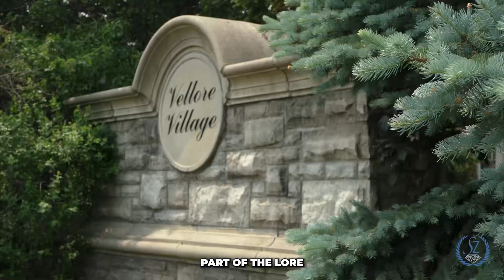Vellore Village: Where Modern Living Meets Convenience and Community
Nestled on the outskirts of Toronto, Vellore Village is a vibrant and thriving residential community that offers the perfect blend of modern living and small-town charm. Situated conveniently close to Highway 400, this neighborhood provides easy access to the Greater Toronto Area while maintaining a serene and family-friendly atmosphere. Let's take a closer look at what makes Vellore Village a desirable place to call home.
Convenient Location: One of the standout features of Vellore Village is its proximity to Highway 400, making it a prime choice for commuters. Whether you work in the city or need to travel across the GTA, the easy access to major transportation arteries ensures you're always well-connected.
Amenities Galore: Vellore Village boasts an impressive array of amenities that cater to all ages and interests. Families will appreciate the presence of top-notch schools, healthcare facilities, and shopping centers, making everyday life a breeze. For those who enjoy shopping, the Vaughan Mills Mall is just a short drive away, offering a wide variety of retail options and dining experiences.
Parks and Green Spaces: Nature enthusiasts and families looking for outdoor activities will be delighted by the numerous parks and green spaces scattered throughout Vellore Village. These areas provide ideal spots for picnics, strolls, and recreational sports, creating opportunities for residents to connect with nature and one another.
Community Spirit: Vellore Village takes pride in its strong sense of community. Residents often come together for neighborhood events, fostering a warm and welcoming atmosphere. The community center is a hub of activity, offering programs and classes that cater to all ages and interests. Whether it's fitness classes, arts and crafts, or cultural celebrations, there's always something happening to help residents feel connected and engaged.
Canada's Wonderland: For thrill-seekers and family outings, Vellore Village's proximity to Canada's Wonderland is a massive draw. Just around the corner, this renowned amusement park provides endless entertainment options, from roller coasters to water rides, ensuring unforgettable experiences for residents and visitors alike.
In summary, Vellore Village is a flourishing community that blends the convenience of its location with a wealth of amenities and a strong sense of belonging. Whether you're commuting to work, enjoying the green spaces, participating in community events, or seeking thrilling adventures at Canada's Wonderland, this neighborhood offers the best of both worlds. Vellore Village is more than just a place to live; it's a place to call home.